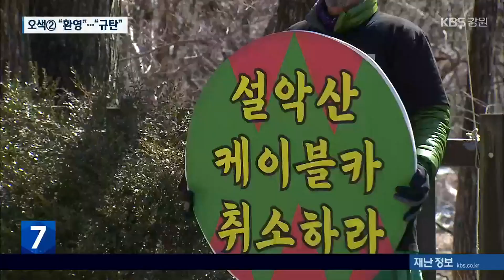큰 고비 넘긴 설악산 오색케이블카, “환영”…“규탄” / KBS 2023.02.27.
[앵커]

 원주지방환경청의  오색케이블카 사업 환경영향평가 조건부 동의 결정을 두고 희비가 엇갈리고 있습니다.

 지역사회에서는 40여 년 숙원사업이 해결될 수 있게 됐다는 환영과 기대의 반응이 나왔지만, 국립공원 난개발을 우려하는 목소리도 적지 않습니다.

 [리포트]

 40여 년 숙원사업이 가장 큰 난관을 넘어서면서, 양양지역에서는 환영의 목소리가 잇따르고 있습니다.

 침체된 설악산 오색 구간 관광이 다시 활기를 띨 거란 기대입니다.

 환경영향평가 초안 제출 7년여만,  특히 정부 정책 방향에 따라 사업 추진 여부가 수차례 번복된 끝에 내려진 결정에 지역 주민들은 벅찬 감정을 감추지 못합니다.

 [정준화/친환경설악산오색케이블카추진위원회 위원장 : "환경영향평가 부동의 결정으로 서로 부둥켜 안고 펑펑 울던 기억, 설악산 오색케이블카와 함께 울고 웃던 시간이 생각나 마음이 (뭉클합니다.)"]

 환경단체 입장은 다릅니다.

 이번 조건부 동의 조치가 앞으로 국립공원 개발에 신호탄이 될까 우려하고 있습니다.

 다른 국립공원에도  케이블카 설치가 잇따를 수 있는 만큼, 동식물 생태계에 부정적 영향이  예상된다는 겁니다.

 이들은 또, 환경부가 설악산을 그대로 두라는 국민의 바람과 전문기관 평가를 무시했다며  반발 집회를 이어간다는 방침입니다.

 [박그림/설악산국립공원지키기 국민행동 상임대표 : "환경부가 지금 국책연구기관에 5곳에 의견을 받았고, 전부 부정적인 답변들을 했습니다. 그 의견에 따라서 케이블카를 허가하지 말았어야 하는 것이죠."]

 정치권도 의견이 엇갈렸습니다.

 국민의힘과 더불어민주당 강원도당은 이번 결정을 환영했지만, 정의당은 비판의 목소리를 냈습니다.

 오색케이블카 사업이 국립공원 내 네 번째 관광형 케이블카가 될 가능성이 커졌지만, 찬반 논란은 당분간 계속될 수밖에 없을 전망입니다.